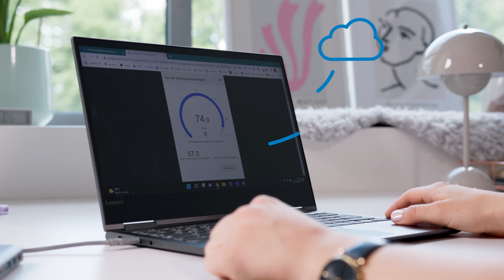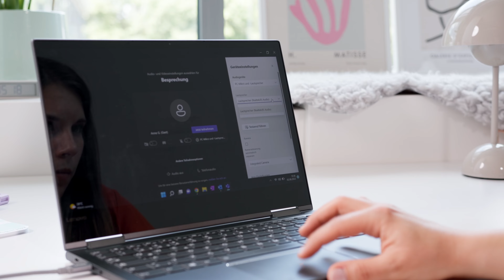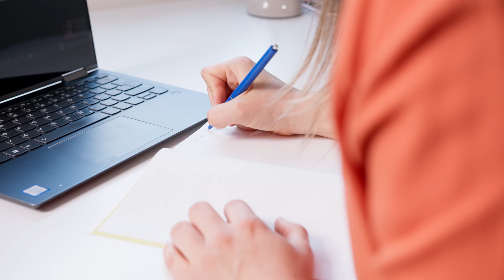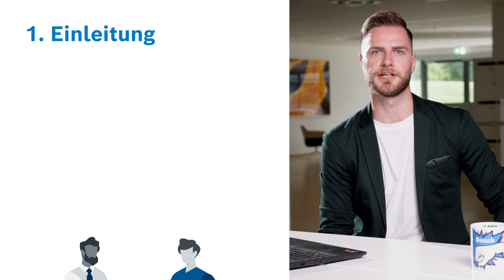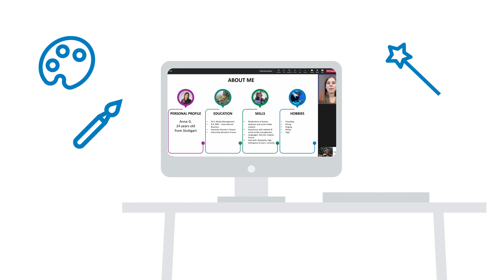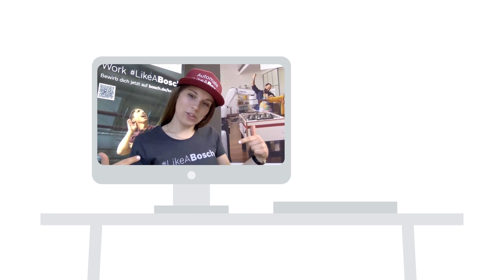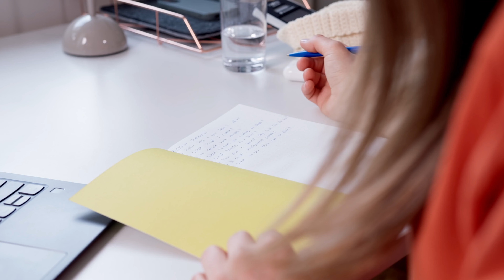Tipps für dein Online-Bewerbungsgespräch bei Bosch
Du willst wissen, wie du dich bestmöglich auf dein Online-Bewerbungsgespräch bei Bosch vorbereiten kannst? In diesem Video erklärt dir unser Recruiter & HR-Consultant Christian, wie du dein technisches Setup überprüfen kannst, was zu einem guten Auftreten gehört,  wie das gesamte Gespräch abläuft und welche guten Fragen du im Gespräch stellen kannst.

Nutze die Chance, dein erlerntes Wissen anzuwenden und bewirb dich jetzt bei Bosch

Wir freuen uns darauf, dich bald kennenzulernen – egal ob persönlich oder online! 🤗

Inhalt des Videos:
00:00 Einleitung
00:30 Technik-Check
02:06 Auftreten
03:43 Ablauf
05:55 Gute Fragen